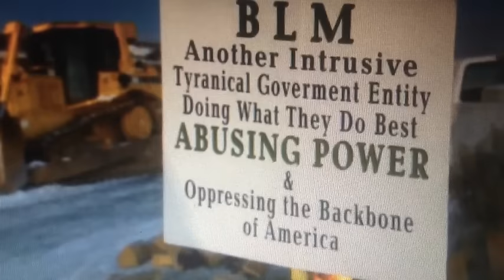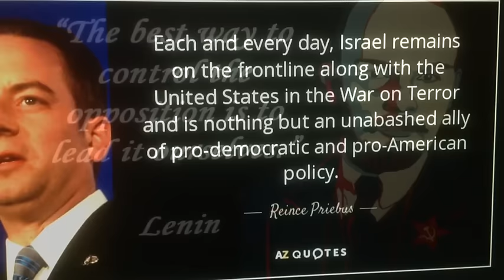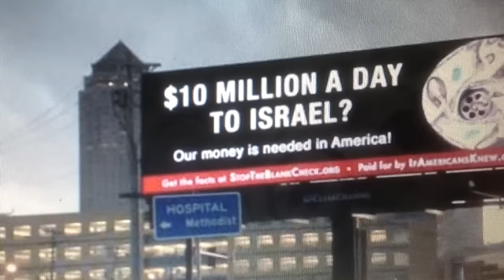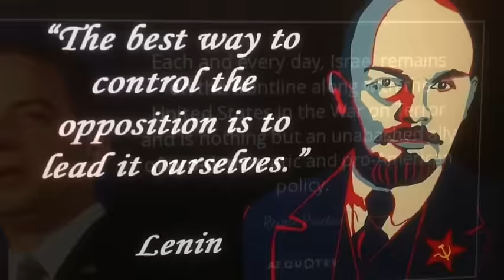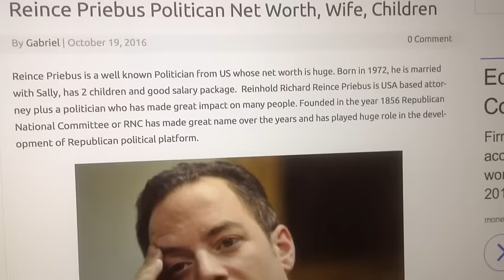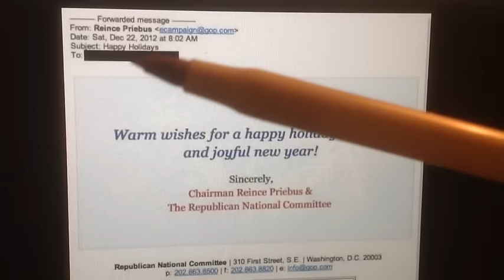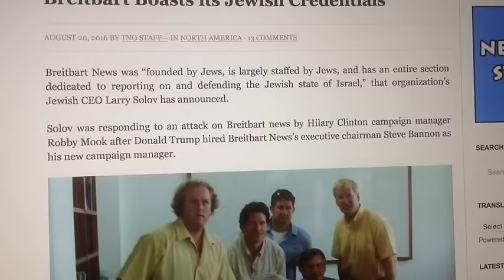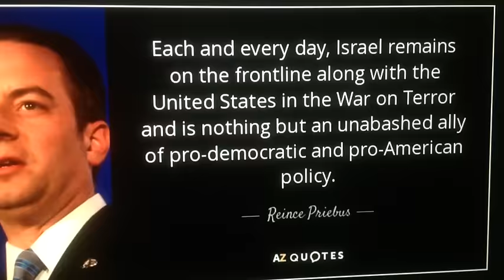From the Bundy Victory to Donald Trump Victory & his Super Rich Chief of Staff Reince Priebus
From the Bundy Victory in Oregon to the Donald Trump Victory this week the American People have risen up to the tyranny. But going forward the truth will be hard to swallow and I will lose many of you. Today Trump announces two Shills to his Inner circle,  there will be many more Dual Citizens and their Shills brought into the Trump inner circle. We must expose these Power Hungry Traitors who try and Tame The Trump.  Breitbart Bannon and Chief of Staff Reince Priebus announcement